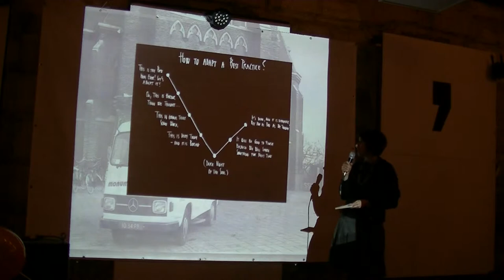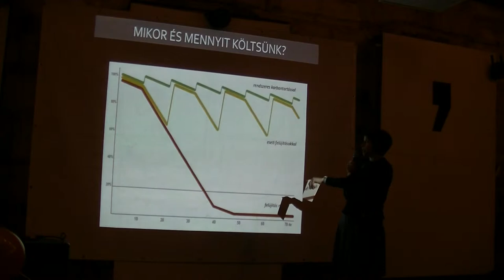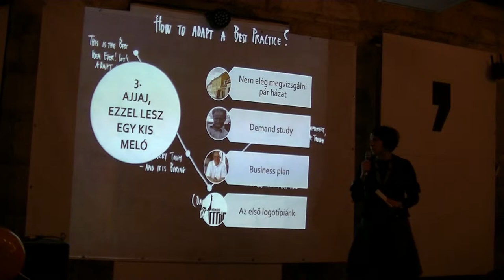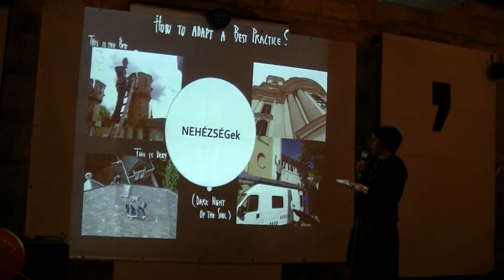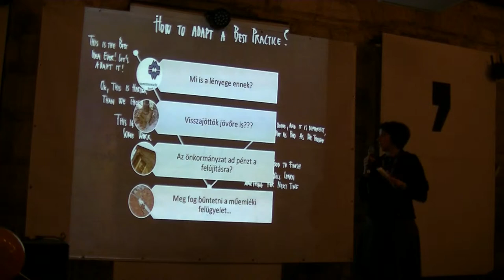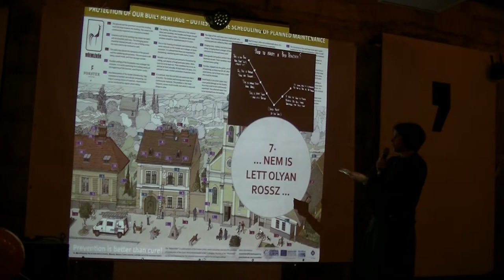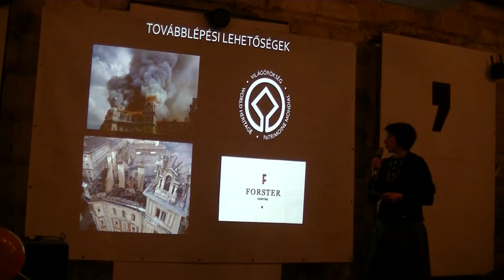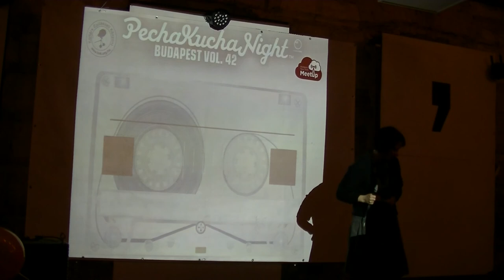PK - Károlyi Zsuzsanna: Műemlékőr